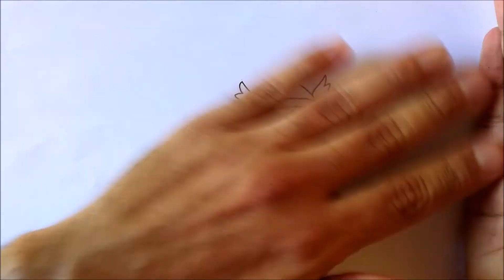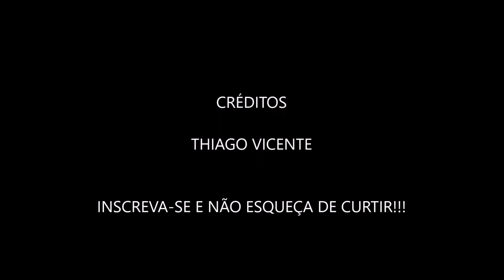THOR (Desenhando com Thiago 137)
Thor, o deus do trovão chegou ao cinemas e também aqui, em: Desenhando com Thiago! Aprenda a desenhá-lo num estilo super fofo e fácil de fazer!!!